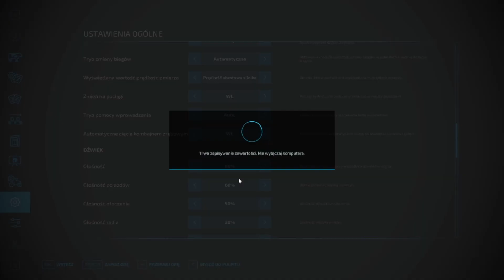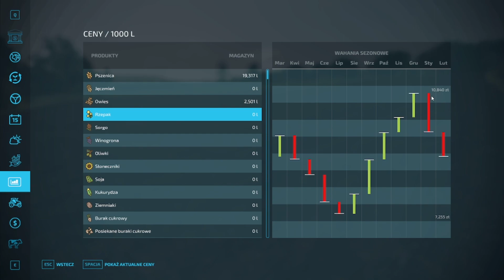Rolnik z Brzozówki #5 pierwsza orka pól Adasia FS22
Zaczynam na tej serii nową przygodę rolnika Adasia ( bo tak nazywa się nasz bohater w tym gameplayu ) gdzie postawił swoją wymarzoną farmę na Brzozówce gdzieś w niewielkiej wiosce w Małopolsce . Nasz Adaś stając się emerytowanym wojskowym w wieku jeszcze przed 40-latek, sprzedając swoje luksusowe mieszkanie w jakimś mieście i dokładając swoje oszczędności zebrane z tylu lat pracy a także sprzedając wszystkie drogie rzeczy materialne, postanawia spełnić swoje marzenia życia i zostać prawdziwym rolnikiem na swojej wczesnej emeryturze . Sam zaprojektował i sam z pomocą firmy budowlanej postawił całkiem nowe od zera nowoczesne gospodarstwo na tyle możliwości, na ile mu pozwoliły jego oszczędności . Co dalej z tego mu się uda osiągnąć to wspólnie oglądając i wspierając go lajkami a także subami Wy widzowie będziecie tego na moim kanale Baksik Game świadkami . Zapraszam do oglądania i komentowania tej całej serii materiałów :-)

W tym odcinku Adaś wykonuje pierwszą orkę nowym Classem oraz nowatorskim pługiem na 2 polach po pszenicy  a także zaczyna już przygotowywać do uruchomienia swoje szklarnie :-)

Mapa : Brzozówka
Autor mapy : Venturio

Obróbka filmów :
Nagrywam :  OBS Studio
Montaż filmów : Movavi Video Edytor 23

👀 5 000 wyświetleń - ❌
👀 10 000 wyświetleń - ❌
👀 30 000 wyświetleń - ❌
👀 50 000 wyświetleń - ❌
👀 100 000 wyświetleń -❌